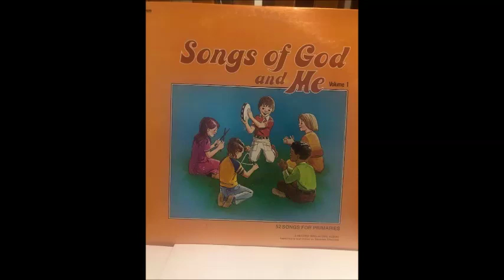Songs of God and Me 2 - Wonderfully Made